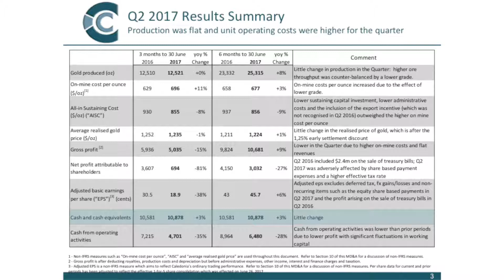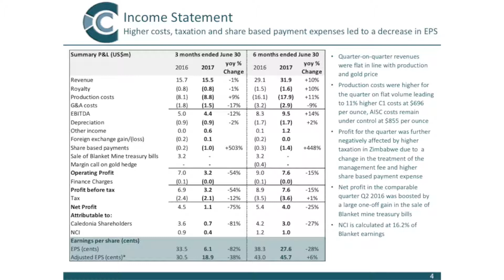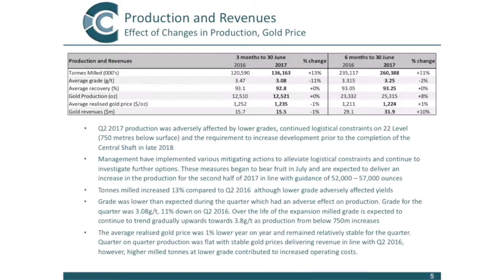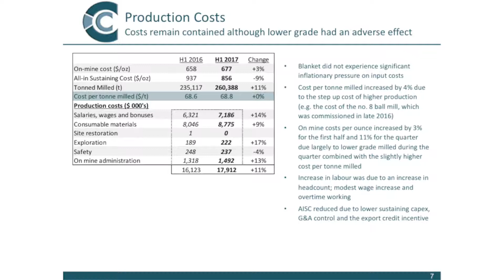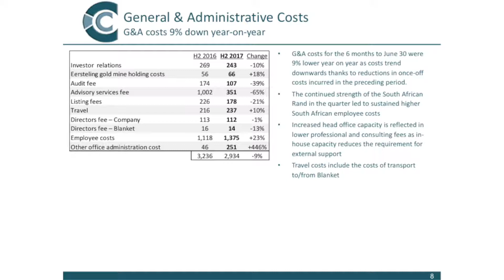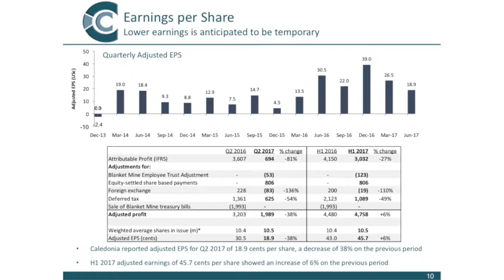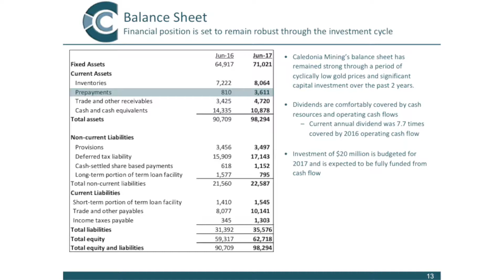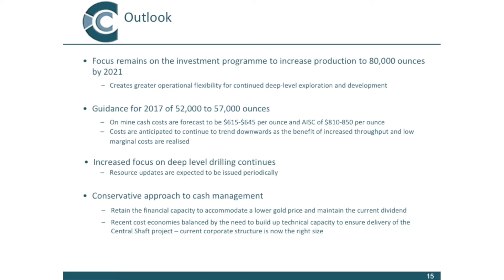Caledonia Mining Q2 2017 Results Video